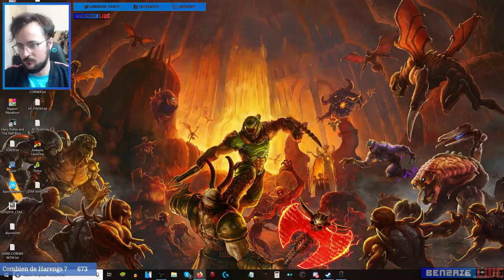Joyeux Noël Fagoth ! TESIV OBLIVION #61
Venez nombreux partager vos clips &amp; montages !